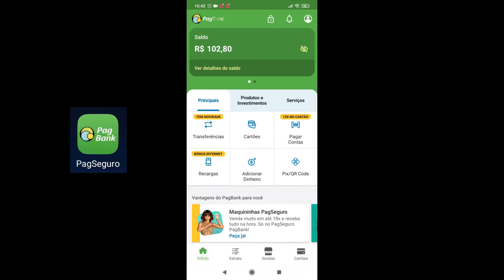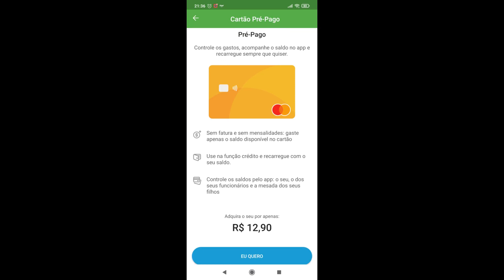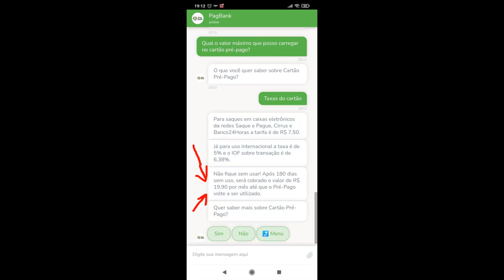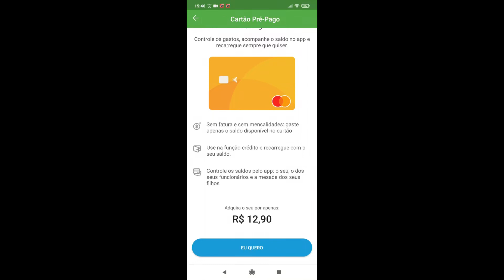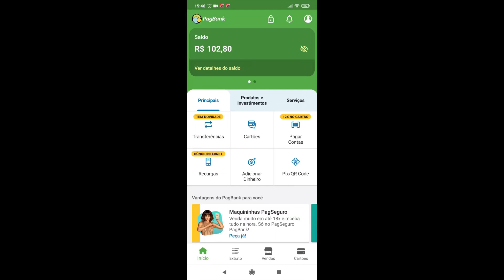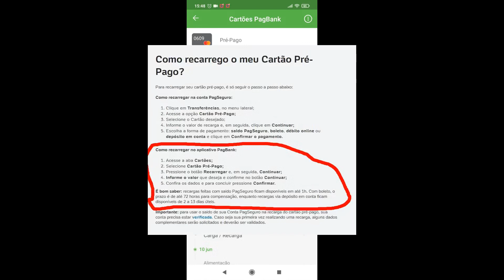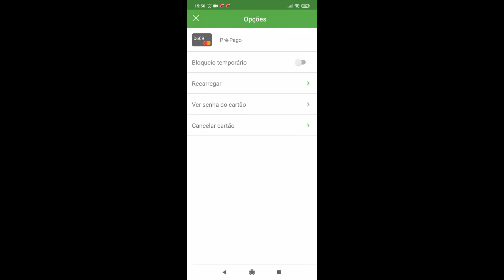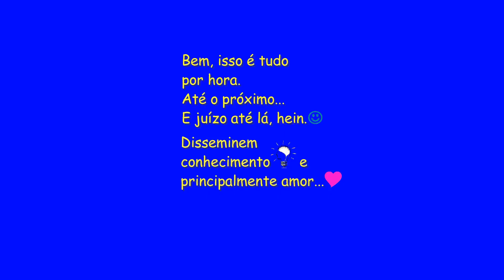Adquira cartões pré-pagos sem tarifas, sem mensalidade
Veja nesse vídeo como adquirir cartões pré-pagos sem tarifas, sem mensalidade. Útil para passar dinheiro mesmo para quem não possui conta em bancos, evitando ter que pagar em dinheiro físico. Você carrega o cartão pré-pago com valores que quiser e a pessoa pode usar em qualquer estabelecimento que aceite cartões da Mastercard.

Crie cartões pré-pago p/ seu filho, funcionário, etc.

Como funciona o Cartão Pré-Pago?

Era uma vez um baratinho... (eBook Kindle):
Preço: R$1,99

A Ideia de Deus (eBook Kindle):
Preço: R$1,99